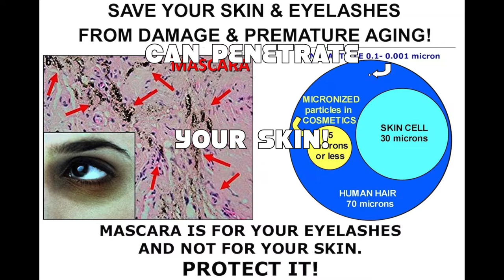DANGEROUS MAKEUP Advises DAMAGE Your Skin & Eyelashes. Premature Aging!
This is not a joke! Research it! What to avoid during eye makeup application to look flawless & protect your skin & eyelashes from damage & premature aging. -|- Butterfly Eyelash Guard is Stickers-FREE Eye Shadow Shields, Hypoallergenic, Perfect Fit Under Your Eyelashes. Very helpful for eye makeup application & removal, eyelash extensions, perms, tint, sun protection after laser or chemical peels.

Saves time and money. Disposable / Reusable several times for eyeshadows.

The ONLY eye makeup tool which allows one to bring the MASCARA ALL THE WAY TO THE LASH LINE!

Creates a straight edge for eyeshadow without adhesive tape.

Creates perfectly symmetrical winged eye lines "cat eyes".

Does NOT STICK to the skin, protects foundation and concealer.

Please support Non-Profit All Volunteers Organization Dedicated to Fight Animal Cruelty.

I'm NOT responsible if this video embedded into any other websites or playlists by a third party.